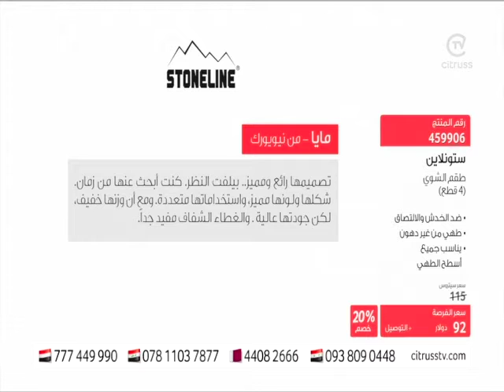Stoneline 4-Pc Roaster Set | طقم الشوي 4 قطع من ستونلاين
أردت يوماً التمتّع بطعامك دون القلق حول الدهون التي يحتويها الأكل؟ طعام هذه الأيام مليء بالدهون والمكونات التي ترفع من مستوى الكولسترول في الجسم و "ستونلاين" وجدت الحل الذي يتمناه الجميع. "ستونلاين" تقدّم طقم الشوي من 4 قطع لطعام صحّي وخال من الدهون. طلاء "ستونلاين" العالي الجودة لا يتطلب منك استخدام كمية كبيرة من الدهون أثناء الطبخ لذا ستتمكن من أكل طعامك مع التأكّد من بقاء جميع الفيتامينات بداخله. يمكن استخدام هذا الطقم على الفرن أو بداخله كما إنه مناسب لشوي الخضروات أو اللحوم. أما الفتحة الصغيرة أعلى الغطاء فيمكنك استخدامها لإدخال نكهتك المفضلة بداخل الطبق لطعم ولا أروع.

Ever wanted to eat something and not worry about that fat? Food these days is always filled with fat and is very hard to get rid of, however, Stoneline found a way for you to enjoy fried food without guilt AKA fat. The Stoneline Square Roaster cooks food without fats as it is coated with Stoneline’s nonstick coating that doesn’t require fat to make the food hence it helps maintain the vitamins the body needs. It can be used on top of the stove and in the oven, and it is great for roasting vegetables and meats. The Aroma Diffuser allows you to put your favorite infused liquid and this will infuse the flavor in your food while cooking in the oven.

الطلب عبر الهاتف:  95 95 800
مركز عملاء 7/24| الدفع نقداً عند التوصيل | تسوق الكتروني آمن %100
24/7 Call Center | Cash on Delivery | 100% Secure Online Shopping